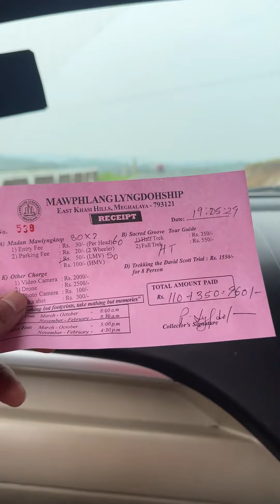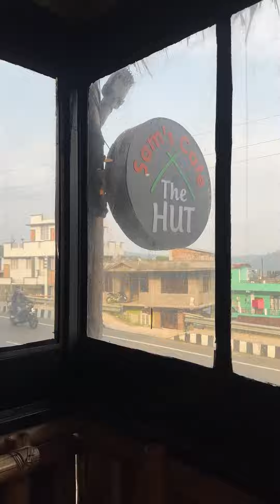Meghalaya Trip-এ গিয়ে Sacred Forest -এর রোমাঞ্চকর অভিজ্ঞতা, এই Forest-এ কোনো কিছুতে হাত দেওয়া নিষ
Meghalaya Trip-এ গিয়ে Sacred Forest -এর রোমাঞ্চকর অভিজ্ঞতা, এই Forest-এ কোনো কিছুতে হাত দেওয়া নিষেধ আছে

Address: BD 230, BD Block, Salt Lake, Sector I, Kolkata 700064